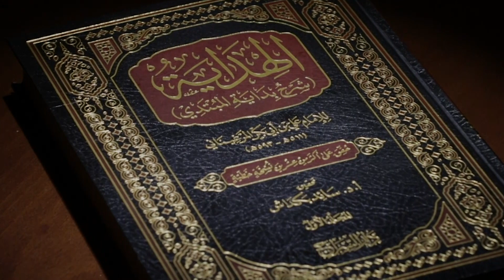Hidoya sharhi | 105 | Mino va Arafotga borish | Shayx Sodiq Samarqandiy